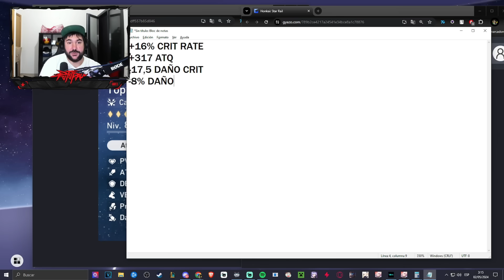ASI SERÁ MI BUILD de ROBIN y de SU EQUIPO DE ADICIONALES✅ Honkai Star Rail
Familia!! Hoy os traigo el cómo será mi build de Robin y de sus posibles compañeros de adicionales como Dr. Ratio, Topaz, Clara, etc.